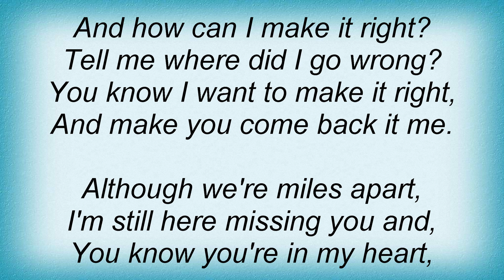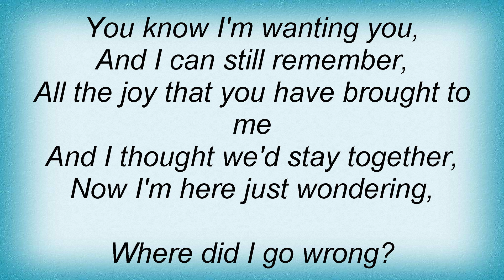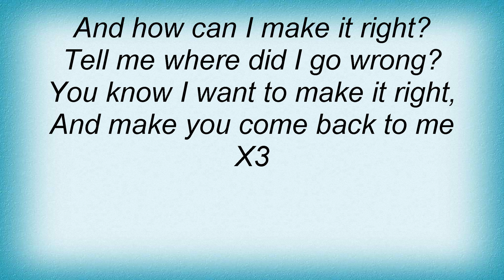Baha Men - Where Did I Go Wrong Lyrics